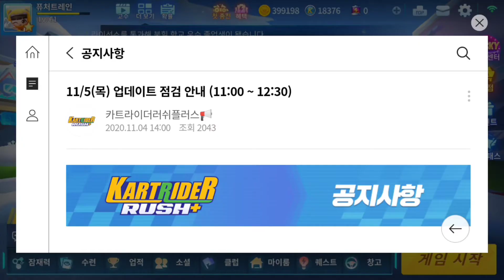시즌4로 업뎃 전날에 했던 랭킹전 플레이영상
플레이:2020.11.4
*시즌4는 어떨지 되게 기대가 되네요.
실버 기어 다시 생겼으면 좋겠네요...
아 근데 신큐카트와 시즌 초기화는 내일(2020년 11월 6일)이였다네요...(업뎃은 오늘 17시에 했습니다.)